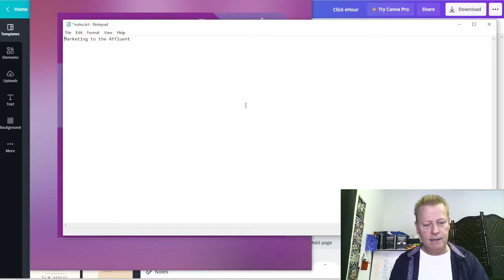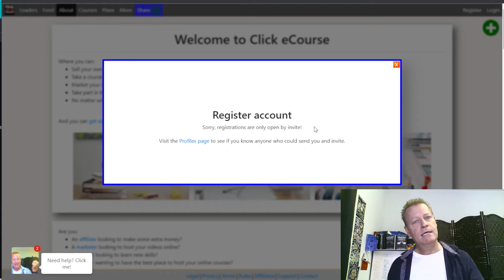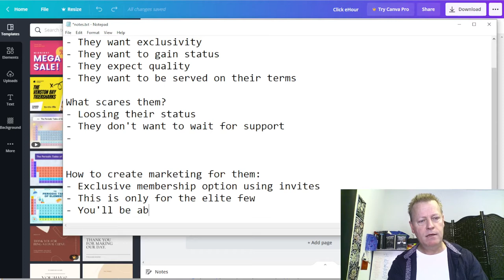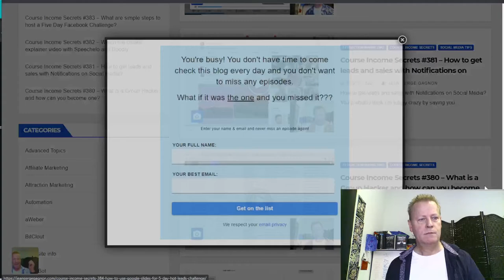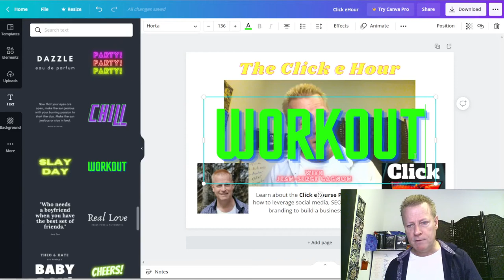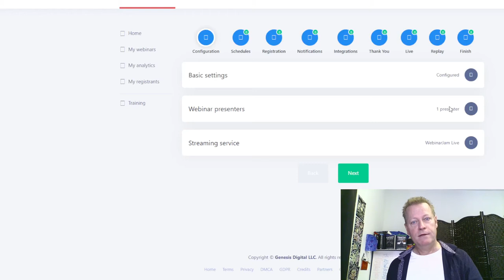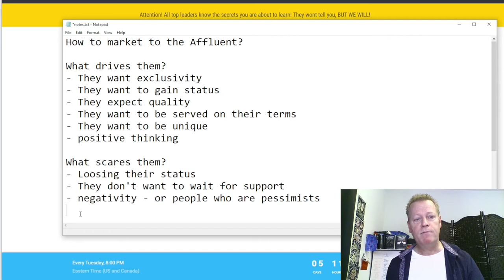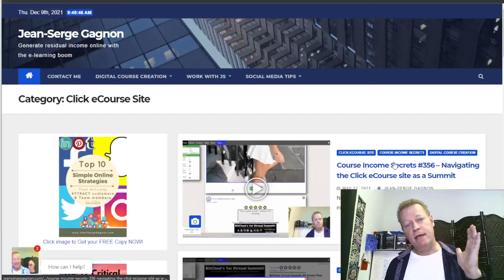Course Income Secrets - #385 How to Market to the Affluent and Ultra Rich?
How to Market to the Affluent and Ultra Rich?

Have you ever thought that it would be great to get rid of the no money objection?

One of Dan Kennedy’s marketing books, got my attention with it’s title.

It’s about Marketing to the Affluent, people who have no money problem.

Let’s face it, most people run out of money every month after paying all their bills.

It’s not about how much you make

Let’s clarify one thing first.

When we talk about the Affluent or Ultra Rich, we aren’t talking about people making lots of money.

Although, they could be.

What we mean, is people that don’t spend all their income every month.

Someone could be making $60k, $150k, $250k or even $1m a year and still not be in this category.

The definition of someone who is Affluent is based on keeping over 25% of their income.

Sure, someone making $60k/year who keeps 25% doesn’t have as much left over than someone making $1m but they still have the same mindset, which is what we are talking about today.

What is...